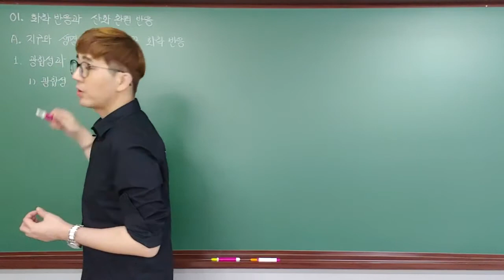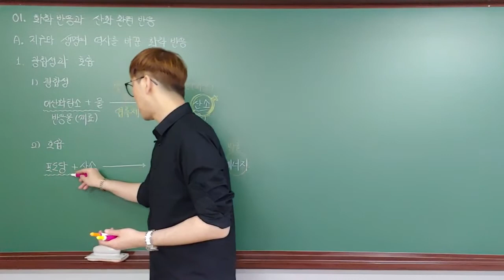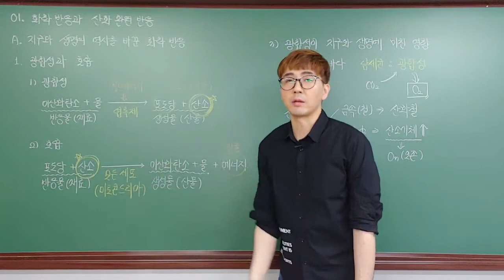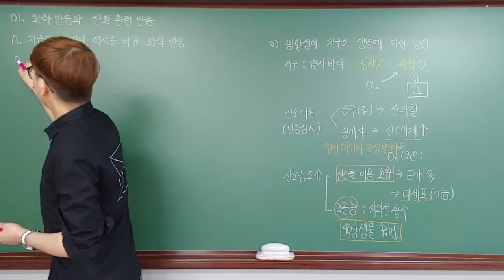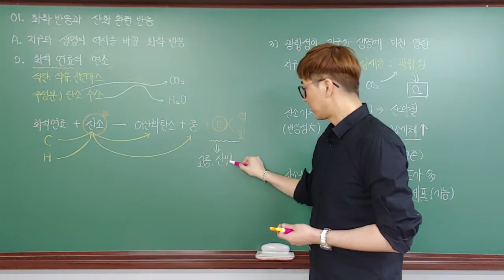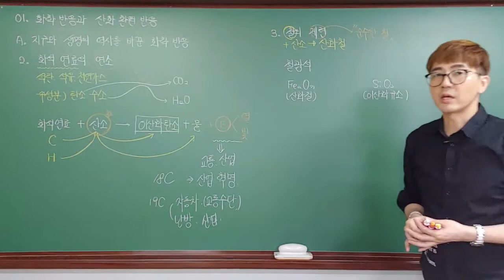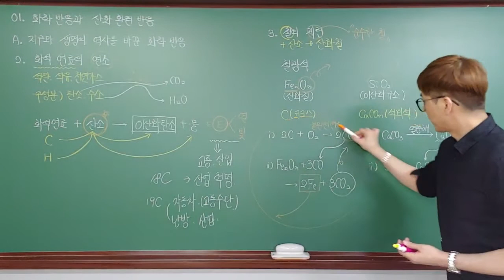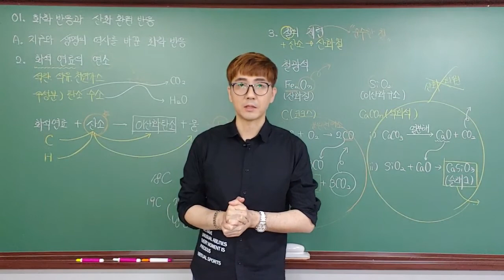[통합과학] 3단원 1-01. A. 지구와 생명의 역사를 바꾼 화학 반응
광합성과 호흡, 광합성이 지구와 생명에 미치는 영향, 산소, 오존층, 육상 생물, 에너지, 화석연료의 연소, 화석연료가 인류의 발전에 미친 영향, 산업혁명, 철의 제련, 철의 제련이 인류의 발전에 미친 영향, 철기시대, 지구와 생명의 역사를 바꾼 화학반응의 공통점, 산화 환원 반응